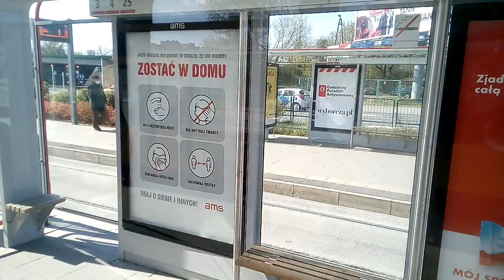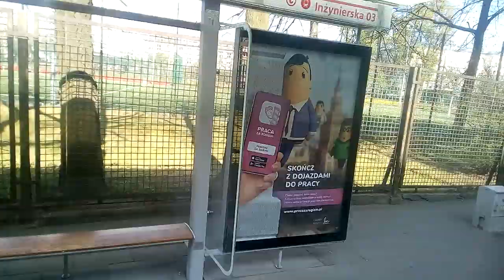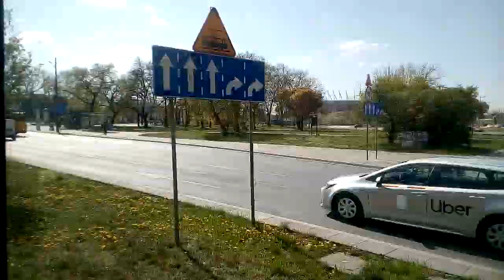Pożarowa - Palna tramwaj numer 25, 20 kwiecień 2020r